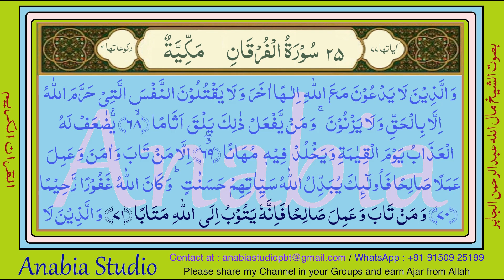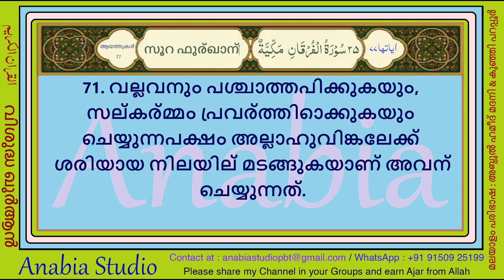KR 1060 Malayalam s025 068 071